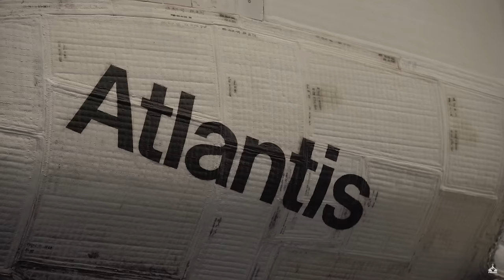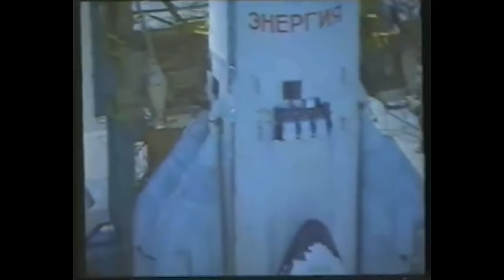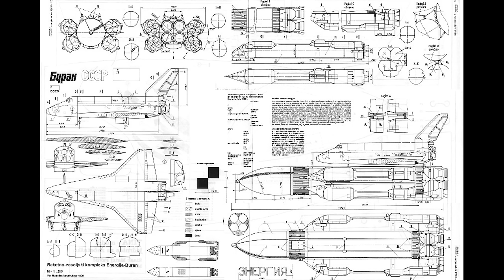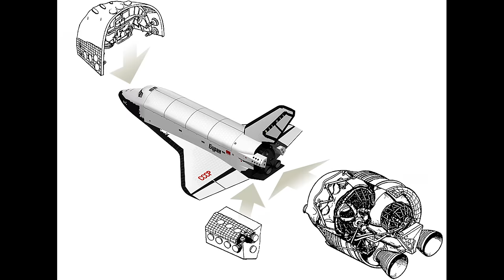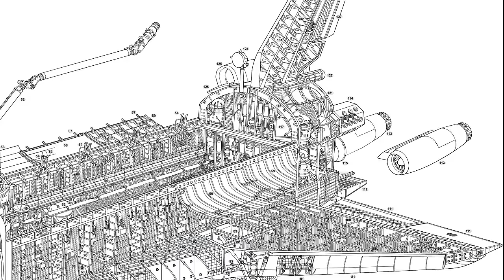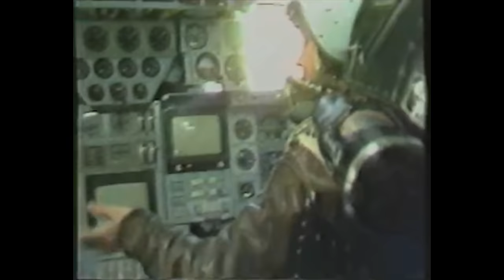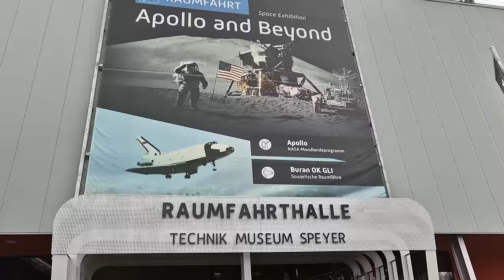BURAN szovjet űrsikló | Tényleg jobb volt, mint az amerikai űrsiklók? | Spacejunkie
Mióta hazatértem (Szabi) Németországból, azóta várom a pillanatot, hogy megmutathassam nektek a Speyer Technikai Múzeumban kiállított Buran Analóg tesztjárművet. Egyrészt mert csodás volt a látvány! Valamint ez a tesztjármű nagyon komoly dolgokat vitt véghez és lehetővé tette, hogy a később Föld körüli pályára állított Buran első és egyetlen útja teljes siker legyen!
Ebben a videóban bemutatjuk Nektek a BURAN programot, megvizsgáljuk valóban jobb volt a szovjet változat, mint az amerikai vagy sem?!

Relaxing Handpan Music for Meditation and Yoga